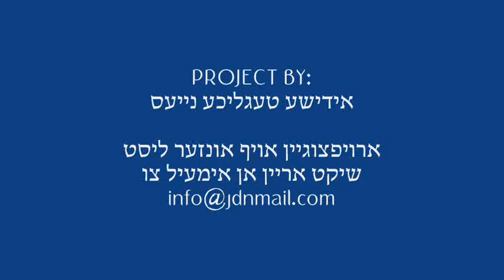Chanukah 5772 With Spinka Yerushalayim Rebbe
Lighting the Menorah, Saying Torah at the Tish and giving out Chanukah gelt